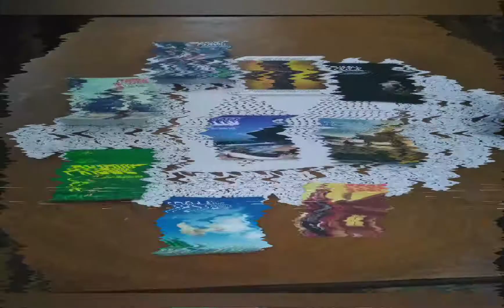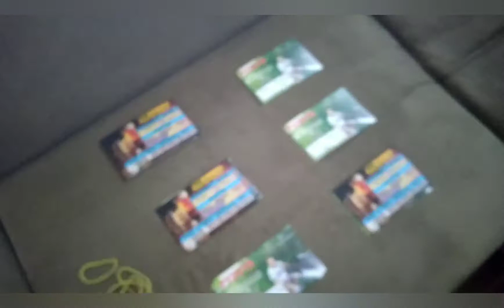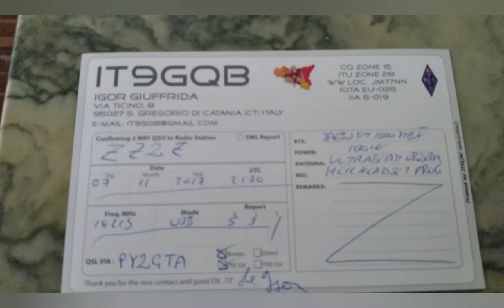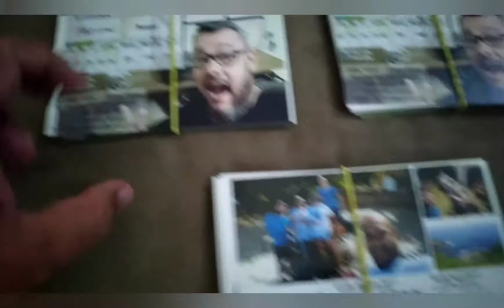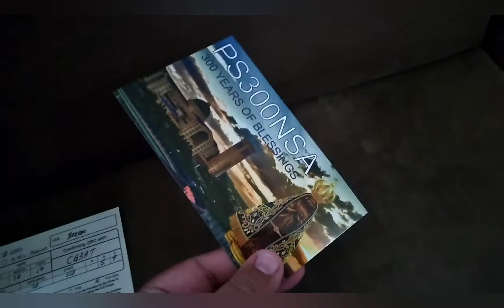QSL Bureau - separando os cartões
Separar os cartões de qsl ajuda a moçada da LABRE. Imaginem os caras recebendo uma porrada de cartões todos misturados?!?! É...dá trabalho. Não custa colaborar com os macanudos. 73 de PY2GTA.